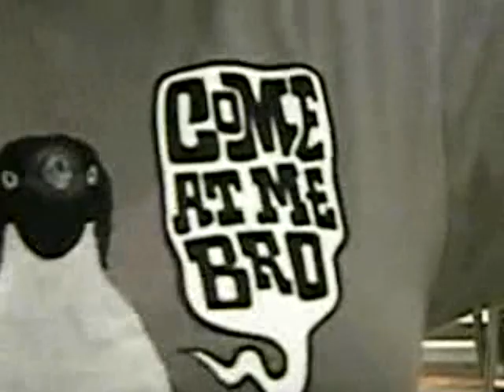Ginger Cand-e's Birthday - [Vlog]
Hanging out with friends :P

Connect with the kandi community

About Me
Kandi Guru - Raver - YouTuber

Hello my name is Ginger and I'm an energetic kandi kid from Houston, Texas who now resides in Dayton, Ohio.